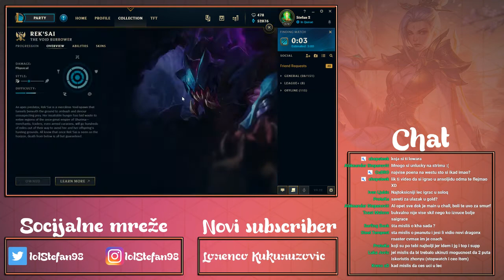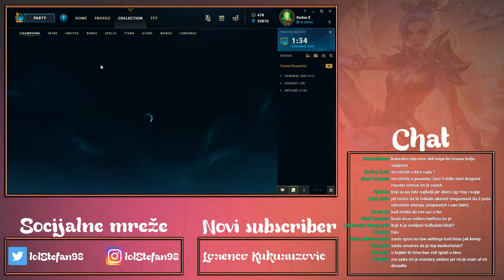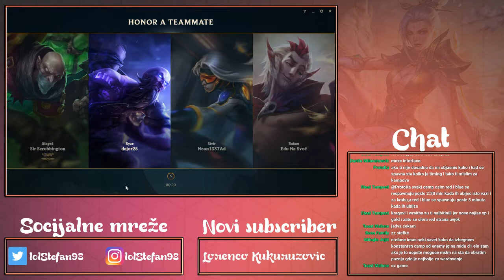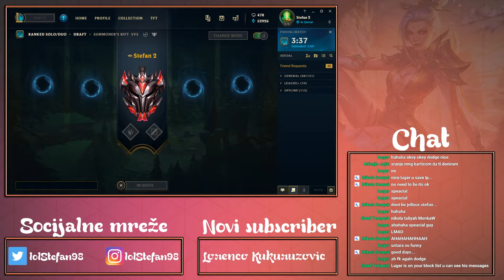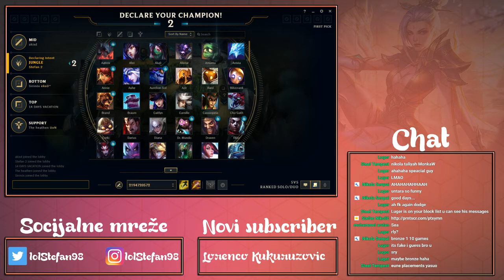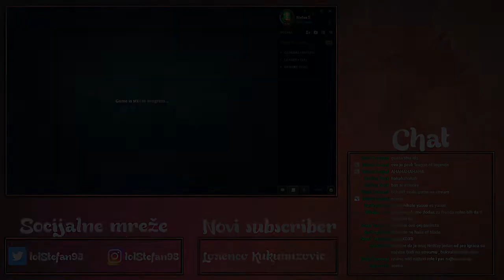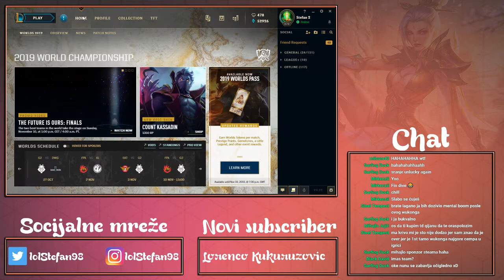STEFAN CHALLENGER JUNGLE